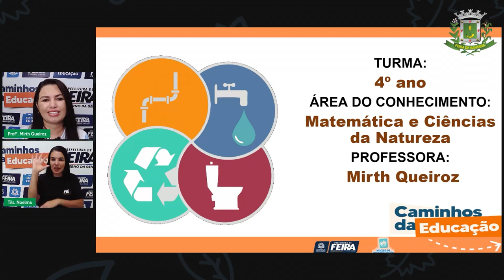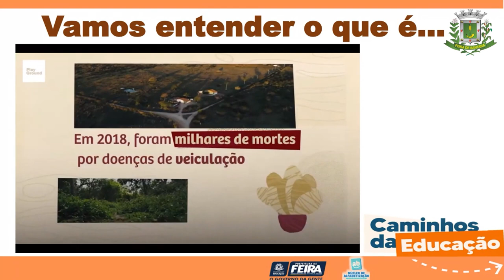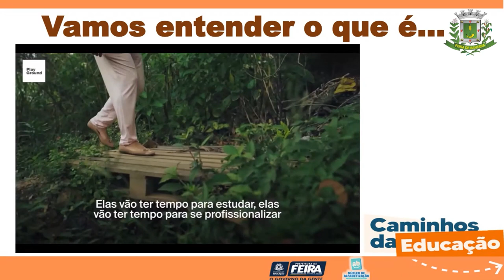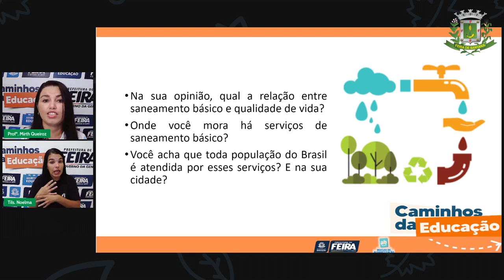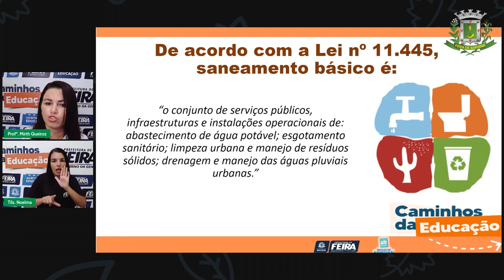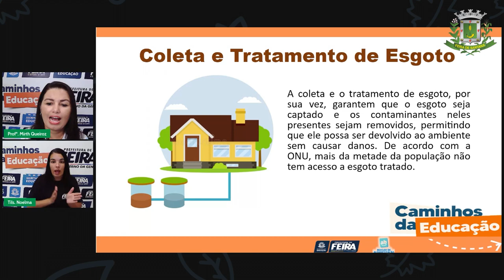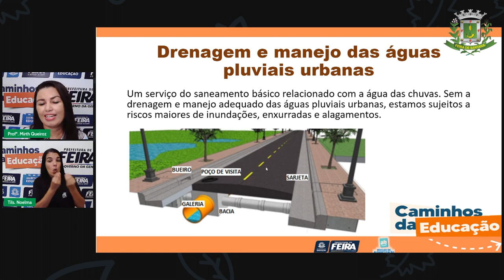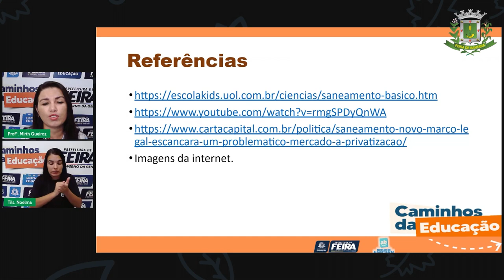4ºANO Aula 104 Profª Mirth Queiroz Matemática e Ciências da Natureza Saneamento básico e qua